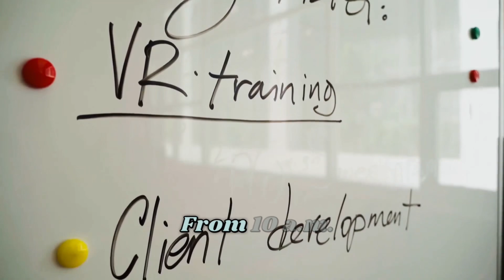Master professional verbal de-escalation to increase safety, reduce violence and improve outcomes. ￼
Mastering the art of verbal de-escalation and effective communication is crucial for both businesses and first responders. In high-stress situations, the ability to communicate calmly and clearly can significantly influence the outcome. For businesses, this skill not only enhances safety by reducing the likelihood of confrontations escalating into violence but also diminishes liability. When employees are trained to handle conflicts verbally, they can diffuse potentially dangerous situations before they spiral out of control, creating a safer environment for both staff and customers.

Moreover, effective communication fosters better relationships and trust. When first responders utilize de-escalation techniques, they are more likely to gain cooperation from individuals in crisis, leading to more positive interactions and successful resolutions. This not only improves the immediate situation but also contributes to a more favorable public perception of the organization. A strong reputation for handling conflicts constructively protects the business from potential legal issues and enhances community trust.

In addition to safety and liability considerations, promoting a culture of effective communication and de-escalation within a workplace creates a positive work environment. Employees who feel equipped to handle difficult conversations are less likely to experience burnout and stress, leading to higher job satisfaction and retention rates. When team members practice and value respectful communication, it cultivates a collaborative atmosphere where ideas can flourish, ultimately driving productivity and innovation. In essence, verbal de-escalation and winning communication are not just skills; they are essential components that contribute to the overall success and resilience of an organization.